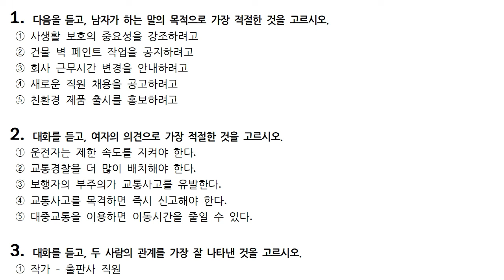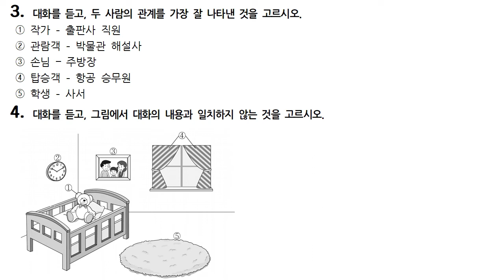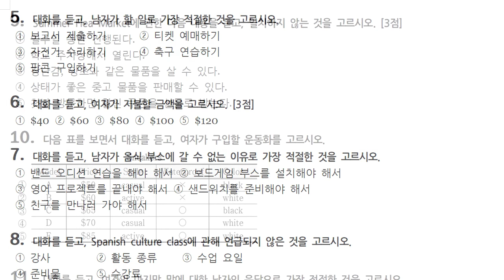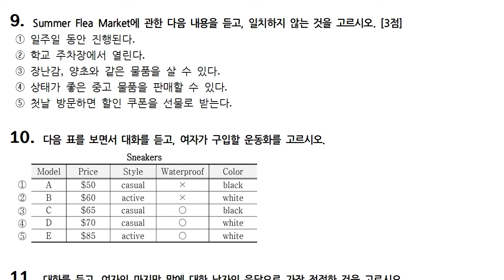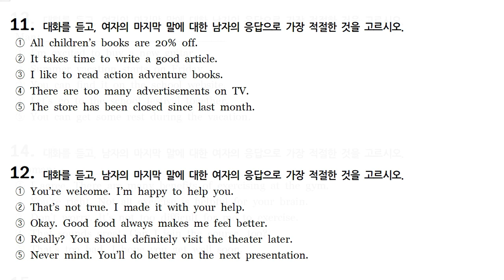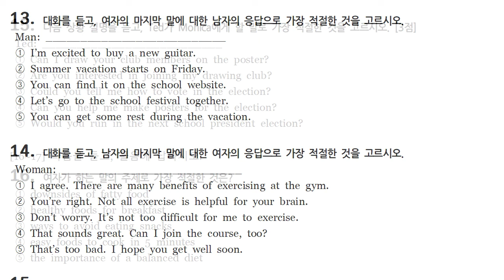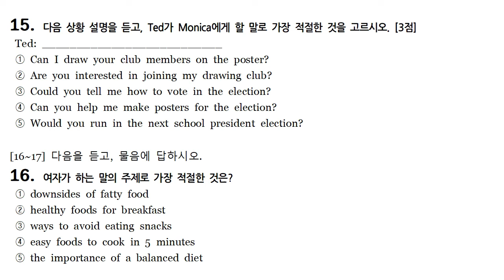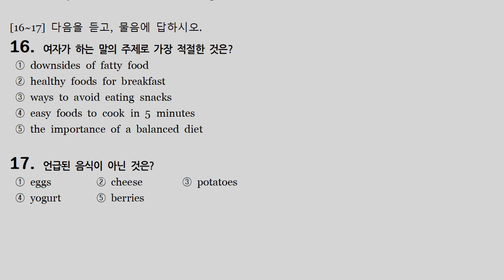2022년 6월 고1 모의고사 영어듣기평가 문제 및 정답 mp3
2022년 6월 고1 모의고사 영어듣기평가 문제 및 정답 mp3